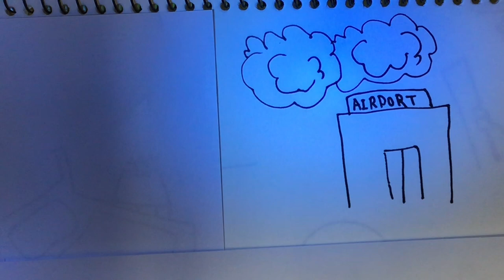Grade 3’s Film Festival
Branksome Hall Asia Grade 3s held a film festival yesterday at the Performing Arts Center. The students inquired into the properties of light and sound and how they can be manipulated. They then used light and sound to express themselves by first writing creative narrative stories and creating short films of their stories through the help of Music and Design Tech. Well done Grade 3s, We are so proud of you!

어제 브랭섬홀 아시아 3학년 학생들은 본교 공연예술센터에서 영화제를 개최하였습니다. 학생들은 빛과 소리의 특성과 이를 다루는 방법에 대해 탐구하였고 본인들이 직접 작성한 스토리에 음악과 디자인 테크놀로지 요소를 넣어 단편 영화를 제작하며 자신을 표현하는 시간을 가졌습니다. 영화제를 위해 열심히 준비한 3학년 학생들 모두 수고하셨습니다!

Top 3 Finishers
1st Place: Airplane Accident by Elly Noh 3MC
2nd Place: Little Puppy Sugar by Taeri Kim 3MC
3rd Place: My Weird School by Darwin Kelly 3MJ